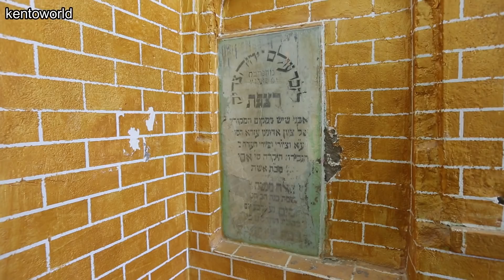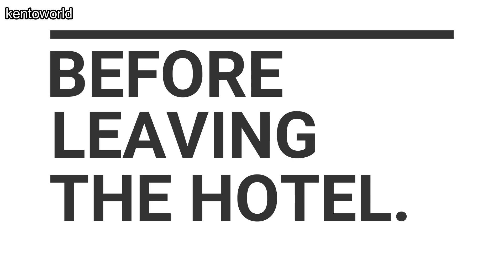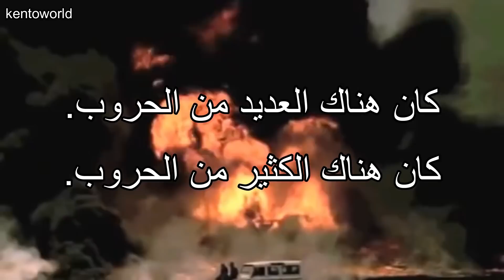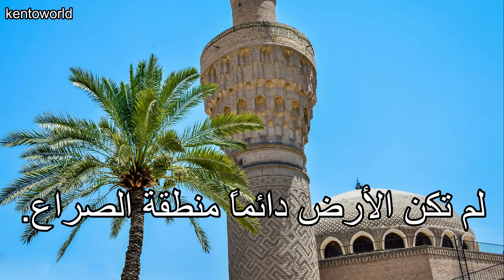Iraq Vlog #9: Please Share My Message from Iraq. / يرجى مشاركة رسالتي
Today's video is about my journey from Basra to Baghdad Int’l Airport. This video is all about my feeling towards Iraq. My trip was 2 years ago (March 2017), but my feelings towards Iraq have never changed since then.

My vlog about Iraq has finished, but I will continue my activities towards the reconstruction of Iraq.

Today’s Landmarks
- Ezra’s Tomb (Al-Uzair)